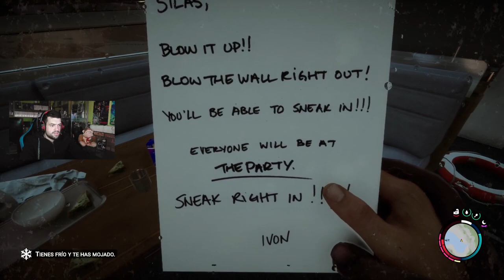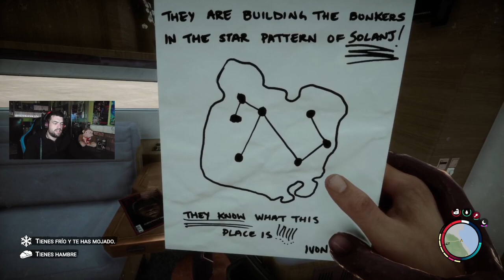DÍA DE EXPLORACIÓN | Sons Of The Forest #7